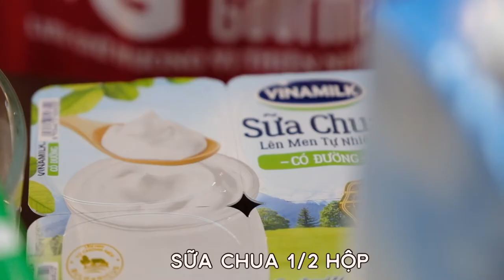Cách làm sinh tố xoài với trái cây cấp đông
Video này Vietgourmet sẽ hướng dẫn mọi người cách làm sinh tố xoài với trái cây xoài cấp đông cực nhanh và tiện phù hợp có quán cafe, nhà hàng thậm trí chúng ta dùng ngay tại nhà đều được